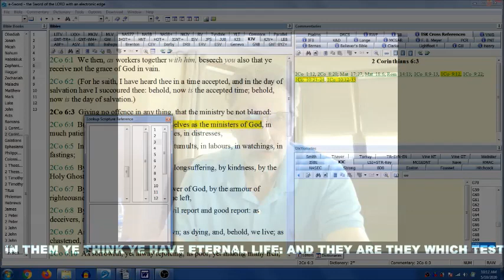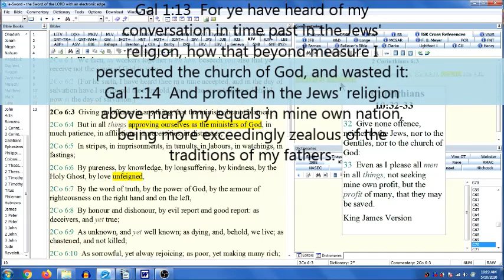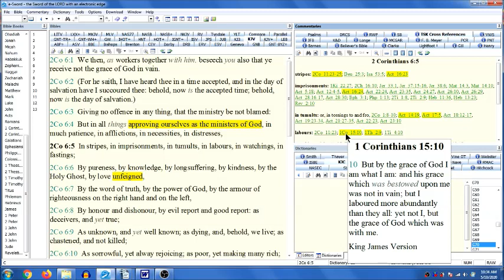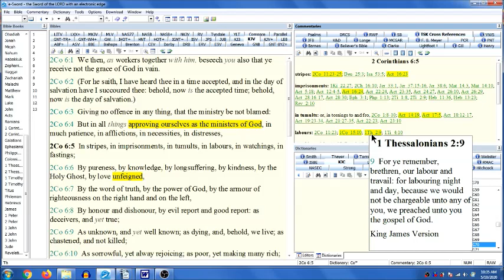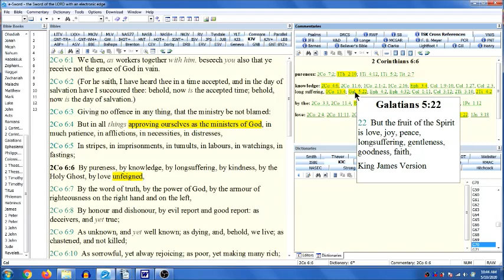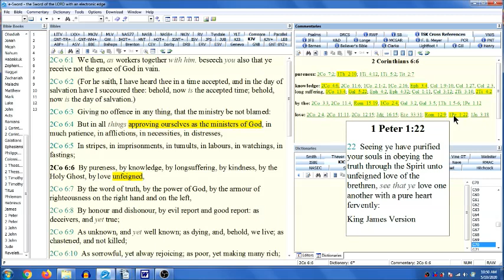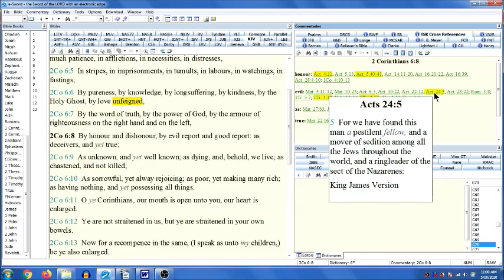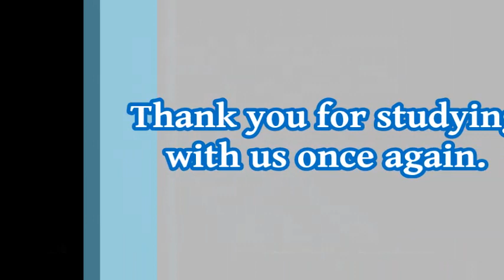2 Corinthians 6 3 10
Continue with us in studying what Paul was willing to endure to commend himself as a minister of God.